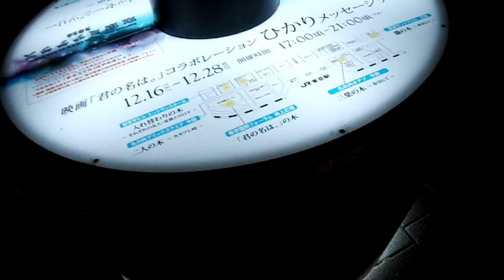DSCF9861東京ミチテラス20161226君の名は ツリー 丸の内ブリックスクエア